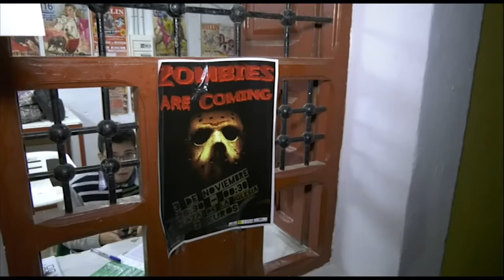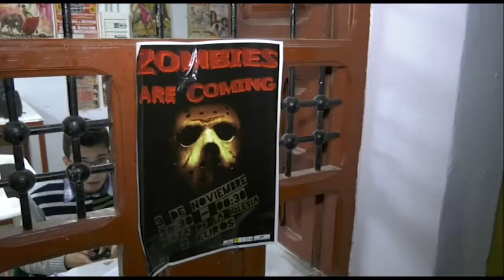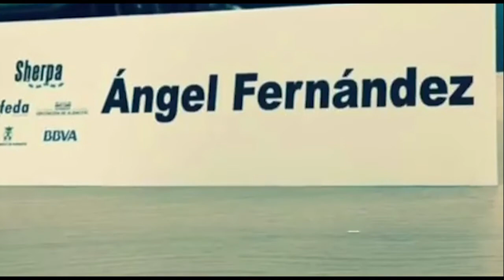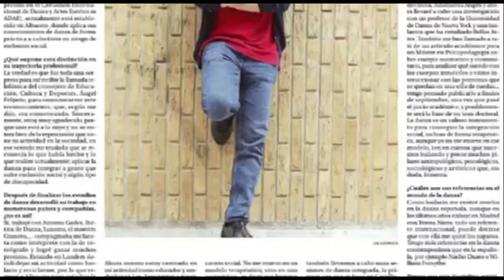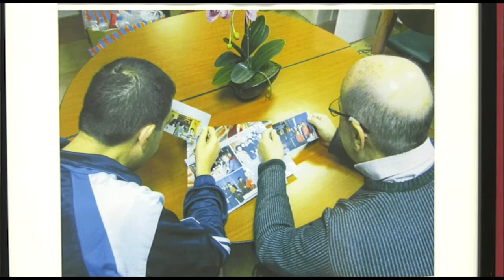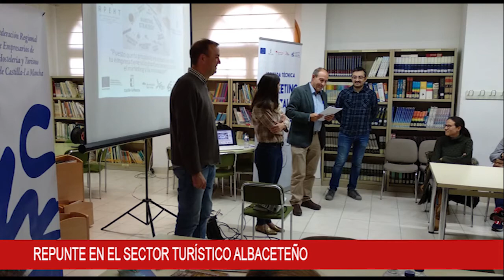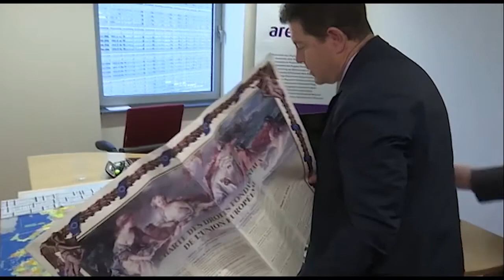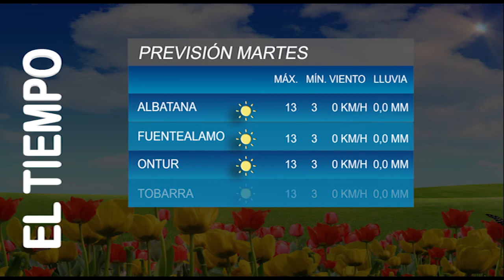Informativos Tv Hellín 5.11.18